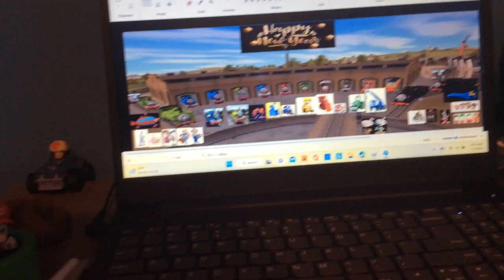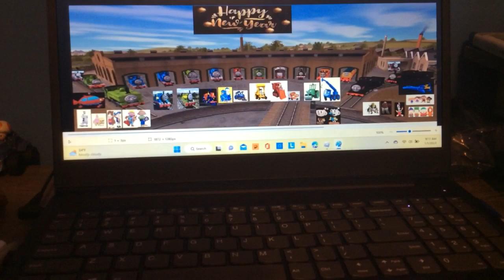Thomas and friends crossover smile darn ya smile crossover (first video of 2023)